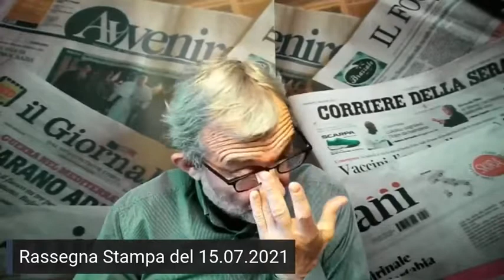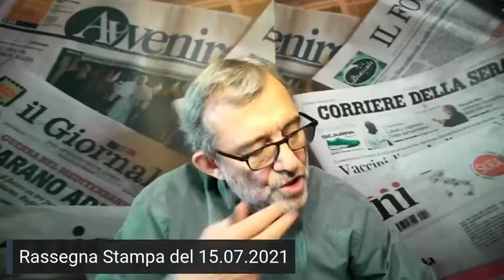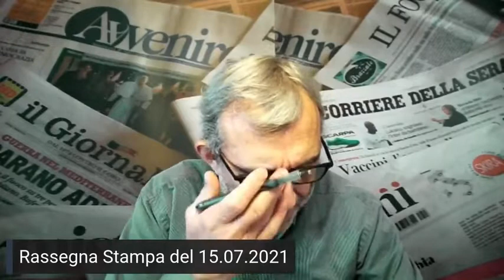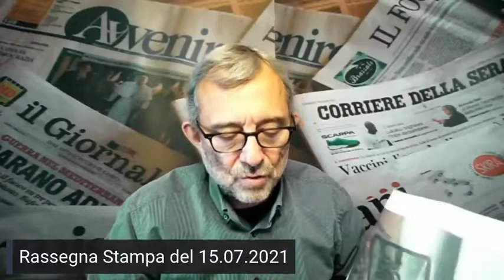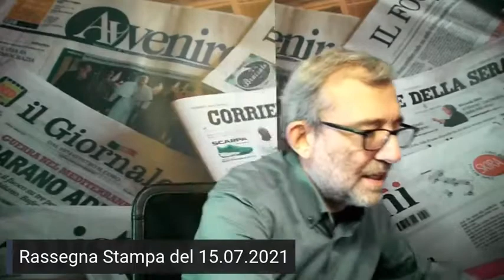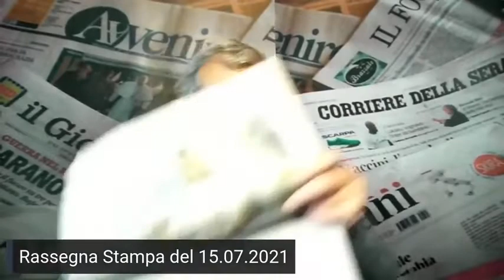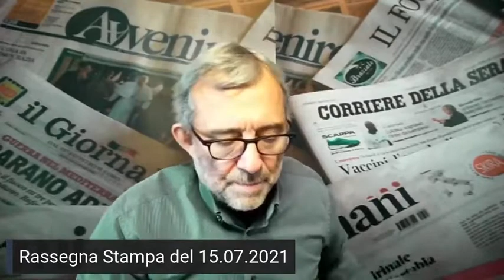IVlive - Rassegna stampa con Roberto Giachetti (15.07.21)